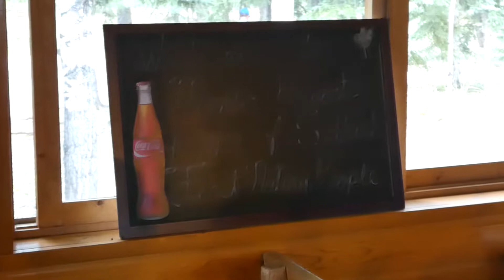Day 12 - Whitehorse To Dawson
Today was a full of travel through the Yukon to Dawson.